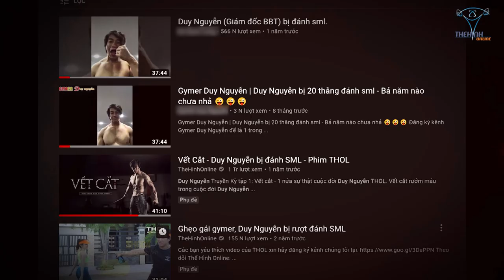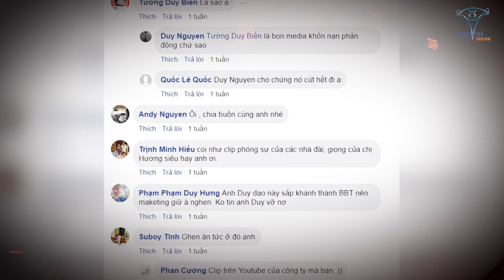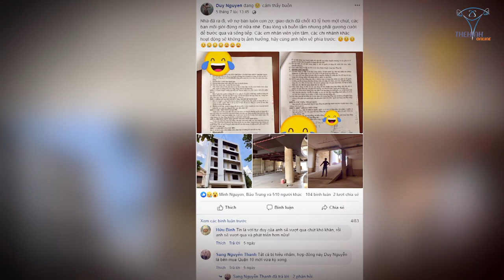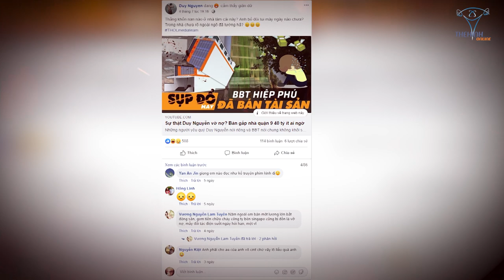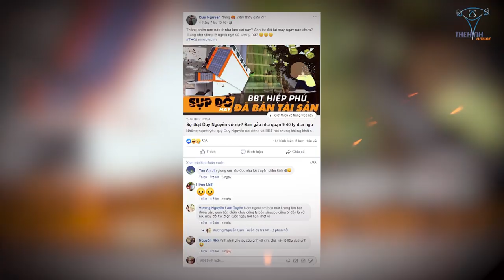Vạch trần Duy Nguyễn lừa đảo? Bán phòng GYM mở nhà hàng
Những ngày vừa qua hàng loạt thông tin về Gym Center triệu đô của Duy Nguyễn trở thành những đề tài nóng bỏng, 1 dự án bị chết yểu khi chưa khịp gặt thu trái ngọt. Liệu rằng đây có phải là 1 màn TROLL của thánh dame dành cho sửu nhi hay PR đánh bóng tên tuổi trước ngày khai trương?

Địa chỉ:
♦ BBT Hiệp Phú: 10 Trương Văn Thành, phường Hiệp Phú, quận 9, TP HCM
♦ BBT Hiệp Thành: 535 Lê Văn Khương, Hiệp Thành, Quận 12, TP HCM
♦ BBT Quận 7: 102 Lý Phục Man, Phường Bình Thuận, Quận 7, TP HCM